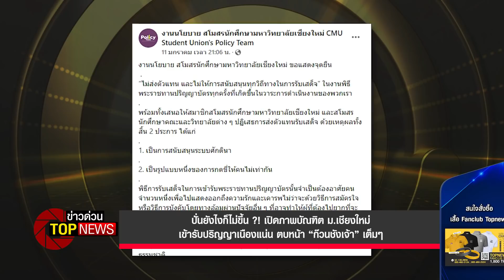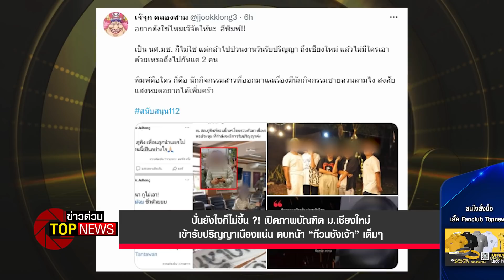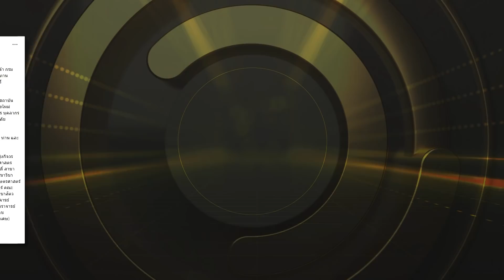เปิดภาพบัณฑิต ม.เชียงใหม่ เข้ารับปริญญาเนืองแน่น ตบหน้า “ก๊วนชังเจ้า” เต็มๆ | ข่าวด่วน | TOP NEWS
ปั่นยังไงก็ไม่ขึ้น ?! เปิดภาพบัณฑิต ม.เชียงใหม่ เข้ารับปริญญาเนืองแน่น ตบหน้า “ก๊วนชังเจ้า” เต็มๆ